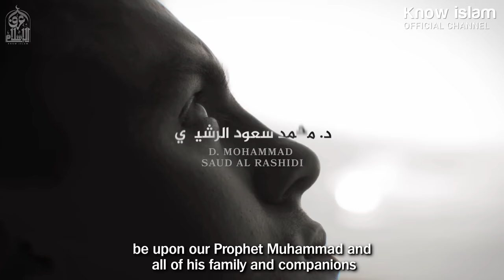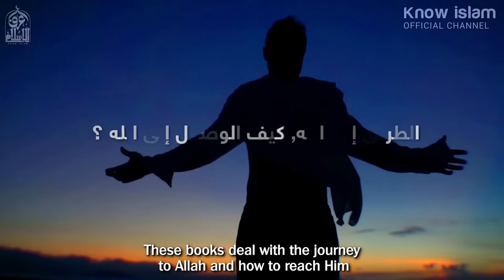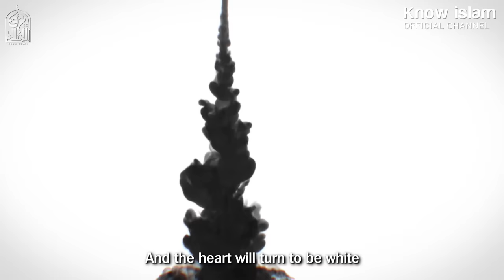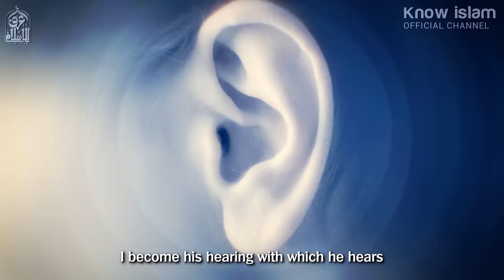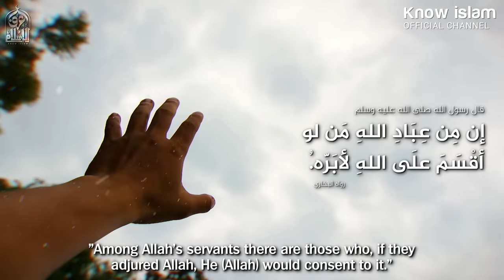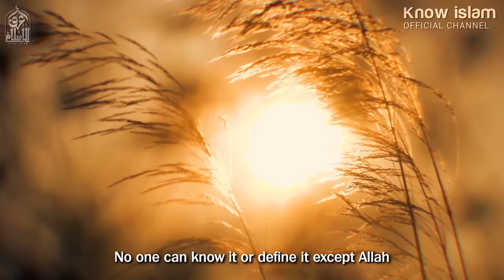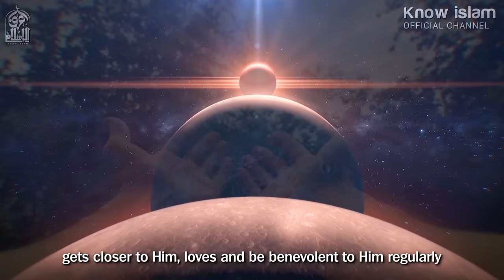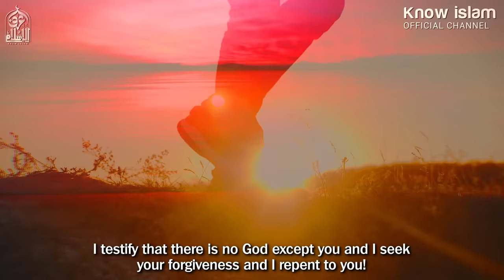د. محمد سعود الرشيدي || الوصول للولاية ~ كيف تولد من جديد ~ ( لحظة الاصطفاء الإلهي ) New Reborn